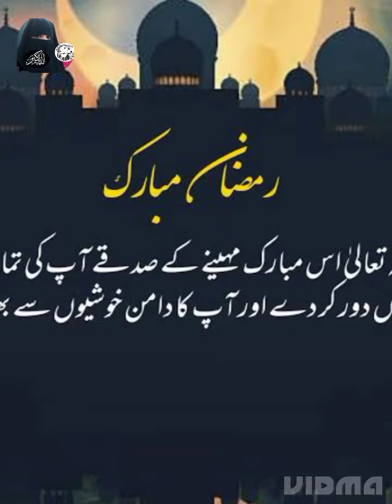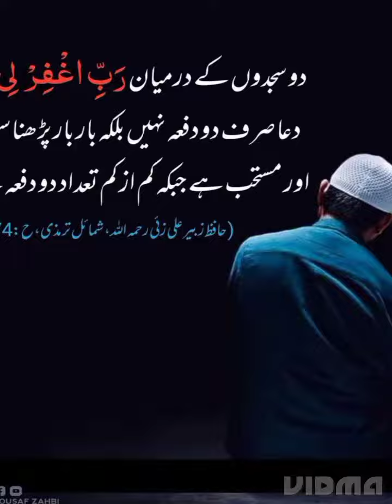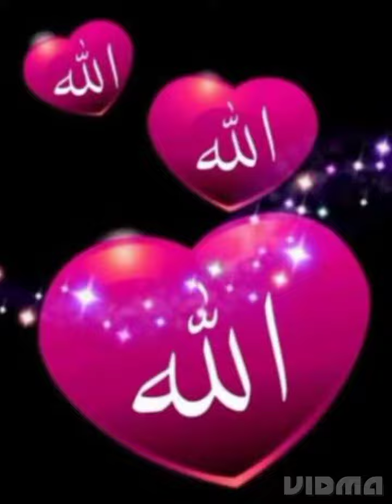Ramzaan mei hum kya kare??